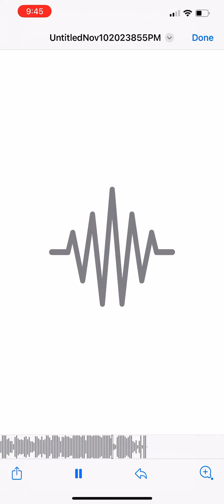November 10, 2023